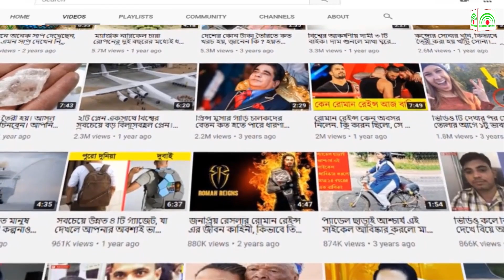পৃথিবীর সুন্দরতম অপরিচিত কিছু জায়গা | ভাবতেই পারবেন না এই জায়গা গুলো পৃথিবীতেই আছে।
মহান আল্লাহ্‌র অপরূপ সৌন্দর্য্যের এক নিদর্শন আমাদের এই ছোট্ট পৃথিবী। ছোট হলেও ঠিক কত গুলো জায়গা ঘুরে দেখার সৌভাগ্য হয়েছে আমার আপনার? ঘুরে বেড়ানো যাদের অন্যতম এক নেশা, তারা হয়তো সারা বিশ্বের কম বেশি ভালো মন্দ সব জায়গায় খোঁজ খবর রাখেন। এই ভিডিওতে আপনাদের এমন পাঁচটি জায়গাতে নিয়ে যাবো, বিশ্বাসই করতে পারবেন না এই জায়গা গুলোর অস্তিত্ব বাস্তেবেও আছে। অদ্ভুত সুন্দর সেসব জায়গা যেমন বিরল তেমনি দুর্গম, তাই বাস্তবে যাওয়া অনেকেরই পক্ষে সম্ভব নাও হতে পারে।

I do not hold any copyright over the songs or footage.
and I will happily remove it.